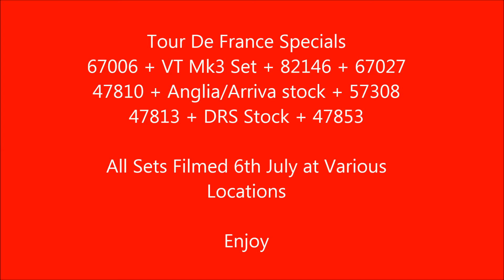(HD) Loco Hauled Services in Yorkshire, Tour De France Specials - 6th July 2014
Northern Rail and Trans Pennine Express both hired in FOCs and stock to work extra services in the Leeds and Hebden Bridge areas on 5th and 6th July 2014, To Ease Crowding. Decided to go on the 6th and the services were a lot quieter.

Here we have three videos demonstrating all of the Three sets that were operating the day:
Set 1 - DBS Class 67s, 67006 and 67002, And DBS Class 82, 82146. This was operatering with some of Virgin Trains' MK3 Stock, and operating between Leeds, Bradford and Hebden Bridge during the day.

Set 2 was operated by Direct Rail Services recently repainted 47810, Along with 57308 fitted with a "Taking you to the tour" Headboard and Painted Buffers. This was sandwiching Anglia and Arriva stock. During this video I apologise for PJD (You should know who he is) for shouting as the set leaves.

The 3rd set was the Trans Pennine set, Using Direct Rail Services 47813 and 853 "Express" On the Sunday this operated various services but we travelled on the additional 17:50 Doncaster-Liverpool Service, And Alighted at Manchester Piccadilly. The service was operated with DRSs own stock.

I would like to thank all that were involved in running the services last month, From DRS/Northern/TPE/DBS Crewe to the Station staff and signallers for not failing the day.